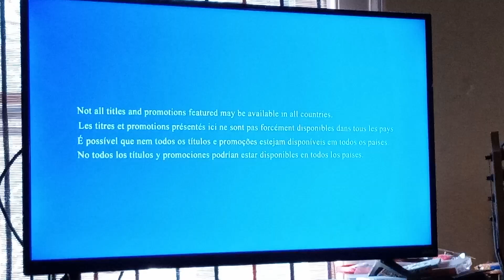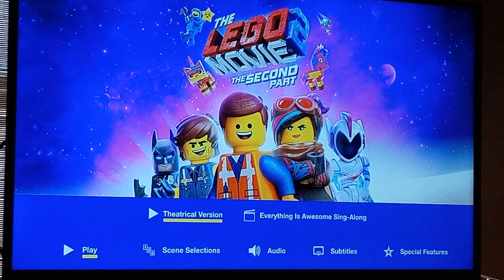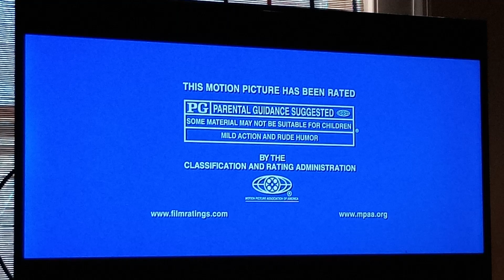Opening to The Lego Movie 2: The Second Part 2019 Blu-Ray (440 Subs special)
Here's the Order:
1. Blu-Ray Loading Screen
2.Warner Bros. Home Entertainment Logo
3."Not All Titles..." Screen
4.Pokemon: Detective Pikachu Trailer
5.Small Foot Trailer
6.4K Ultra HD Promo
7.Blu-ray Menu
8.MPAA Rating Screen
9. Warner Bros. Pictures/Warner Animation Group. Logos (The Lego Movie 2: The Second Part variant)